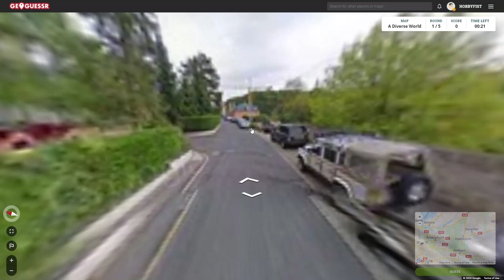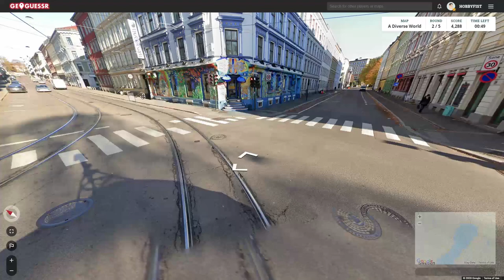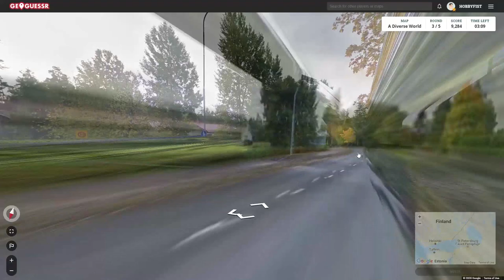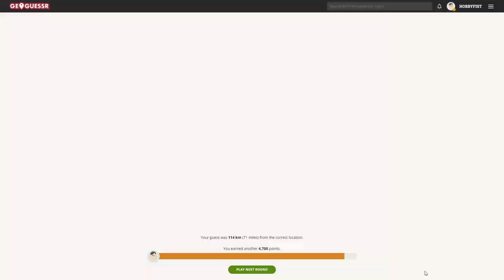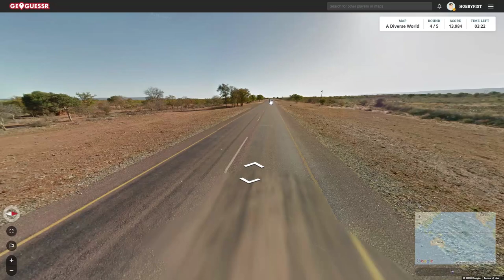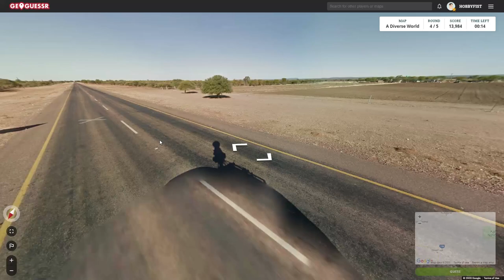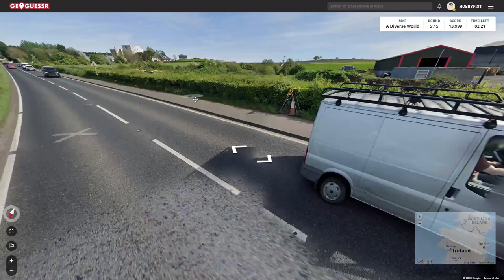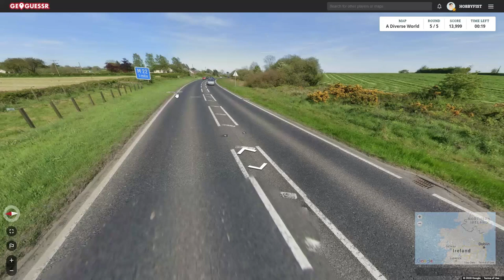Hobbyfist Geoguessr - [Part 355] Argh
Title isn't a spoiler, nope, not at all.